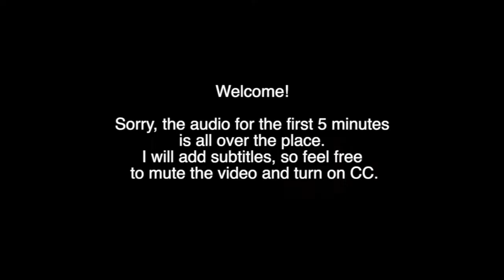I Tried Manifestation for 2 Weeks (as a Skeptic)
Studies Referenced:
Ikemi Y, Nakagawa S. 1962. A psychosomatic study of contagious dermatitis. Kyushu Journal of Medical Science.

Crum, Alia J., and Ellen J. Langer. 2007. Mind-set matters: Exercise and the placebo effect. Psychological Science 18, no. 2: 165-171.

Also, just want to reiterate that I have no hate or judgement toward people who manifest :)

0:00 Intro
1:59 Goals
4:21 Method
5:40 After 2 Weeks
6:16 Goal 1
6:55 Goal 2
7:41 Goal 3
8:14 Goal 4
8:33 Conclusion